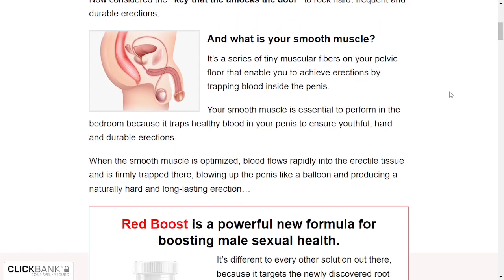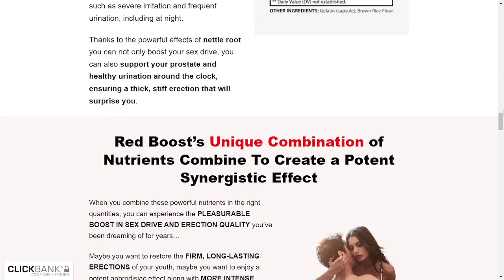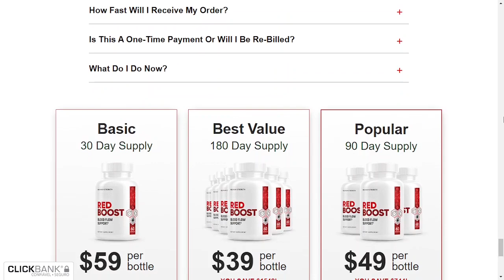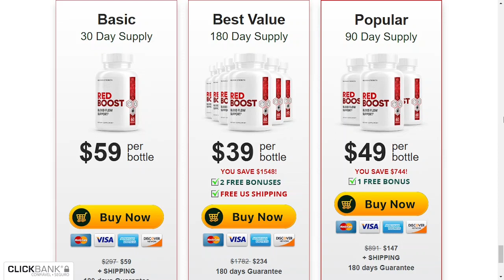Red Boost - Red Boost Review - Red Boost WORKS?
✅ Want to know more information about red boost, want to know if red boost works, in this red boost review you will know everything.

✅ Hello, if you are searching about Red boost, want to know if Red Boost improves sexual performance, watch this video until the end that I will pass very important information about Red boost.

✅ What is Red Boost?

Red Boost is a unique dietary supplement that improves male sexual performance by allowing men to have strong erections by combining potent nutrients with natural extracts that come from plants, is a different supplement from.

✅ How does red boost work?
Red Boost helps maintain healthy blood flow and arterial health by maintaining optimal levels of nitric oxide in the body. In one study, nitric oxide was found as a vasodilator, which means it relaxes the internal muscles of blood vessels, causing them to dilate.

When blood flow is increased into the penile chambers and retention capacity is strengthened, nothing can stop you from having great erections. Red Boost supplement is designed to help you have rock hard erections.

✅ Red Boost uses organic ingredients derived from reliable sources. The supplement’s formula is the result of years of extensive research. The potent blend can result in improved male sexual health. All ingredients used in Red Boost have been scientifically proven to improve your overall well-being.

✅ So if you are someone who wants to revive sexual health, do it using a 100% natural product. Red Boost is the best and proven way to improve erectile health, increase fertility and reduce sagging.